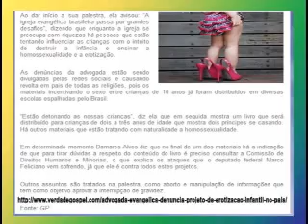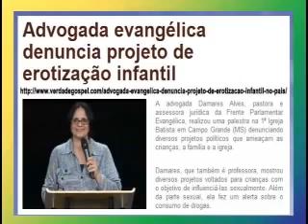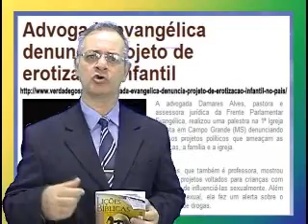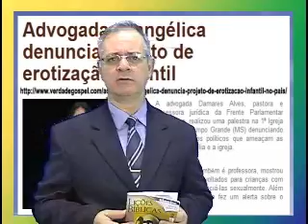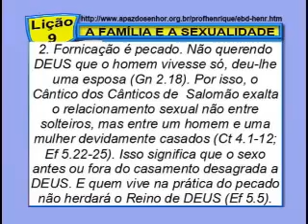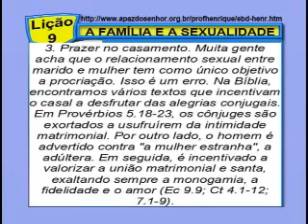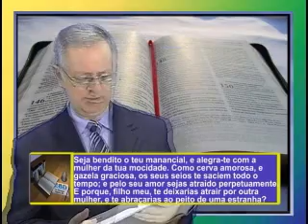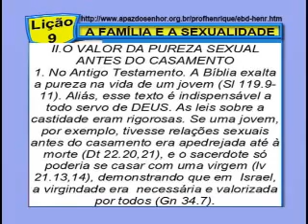FAMÍLIA E SEXUALIDADE, Lição 9, 4pte, 2Tr13, Ev Henrique